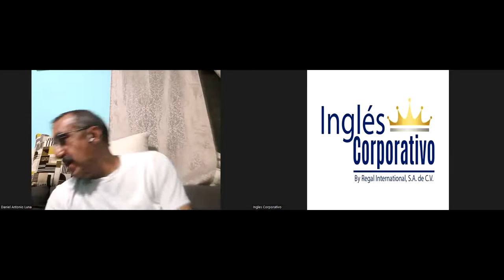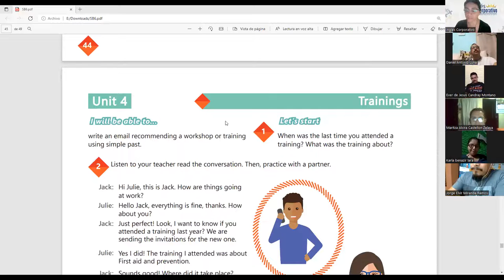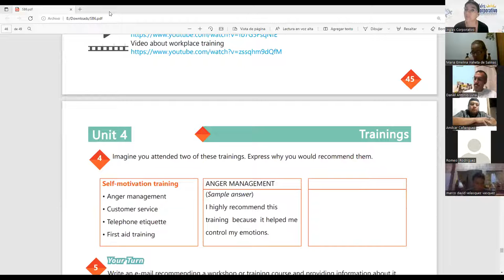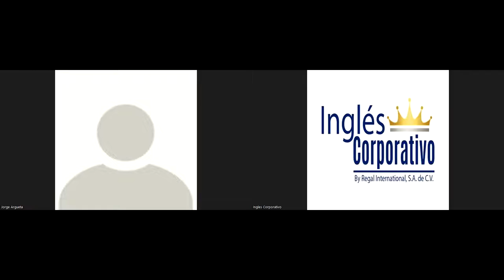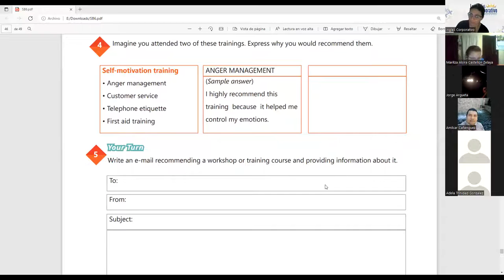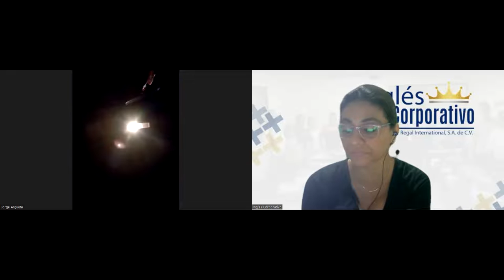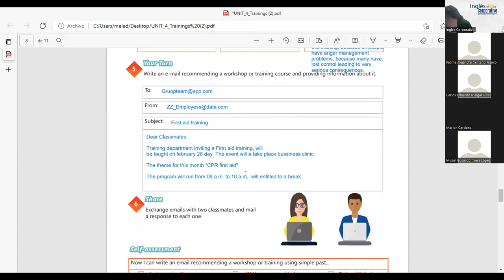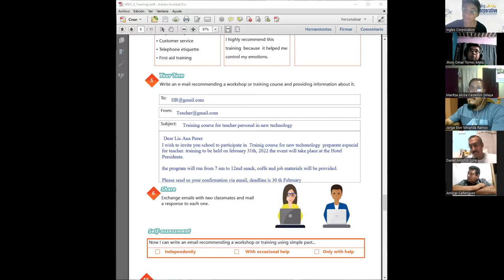Ingles Corporativo-Videoconferencia #18. How to use the verb be in the past